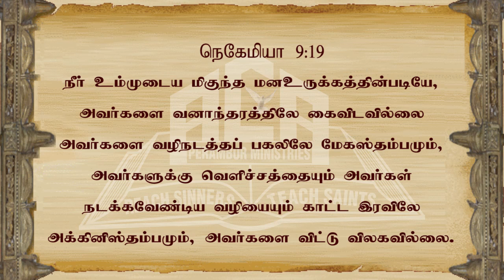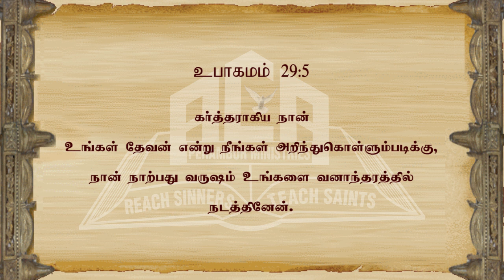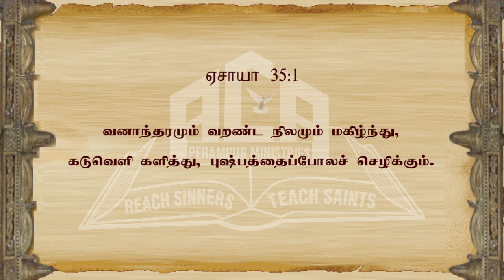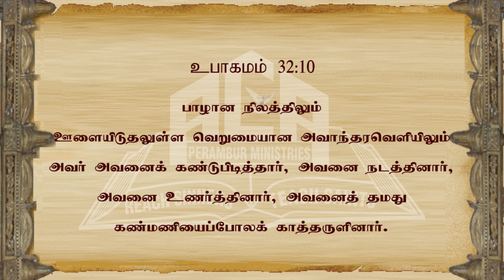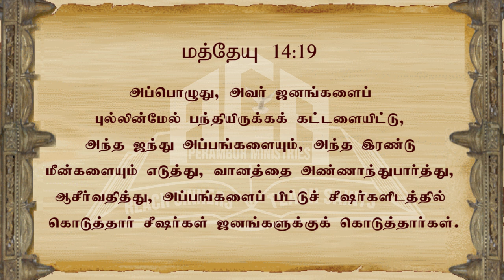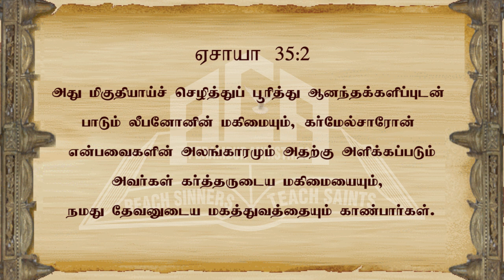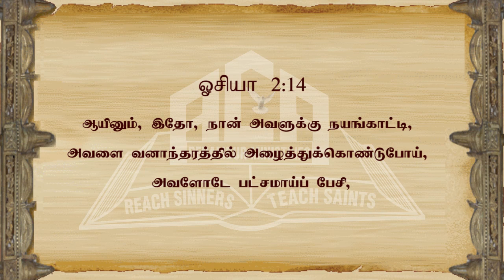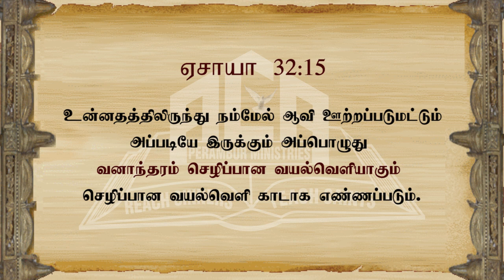Tamil Sisters Fellowship Meeting - 16th May 2020 @ 6.00.p.m.